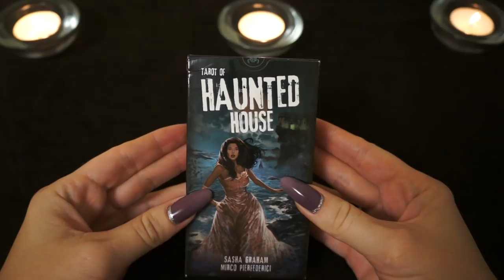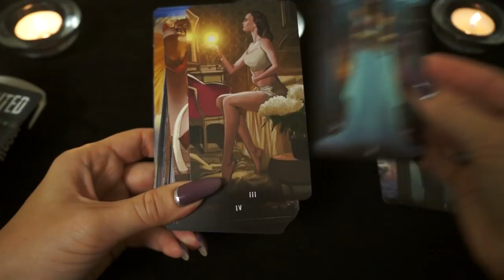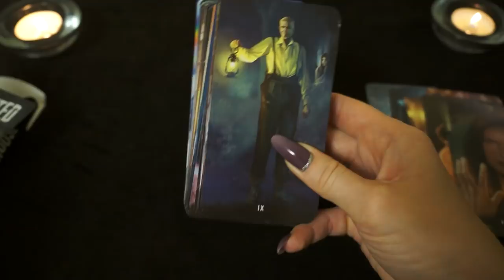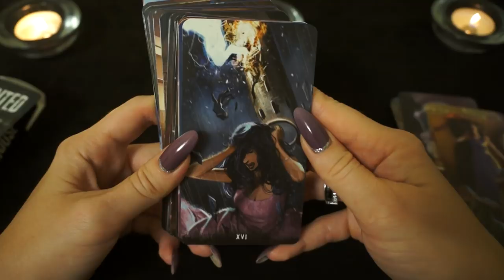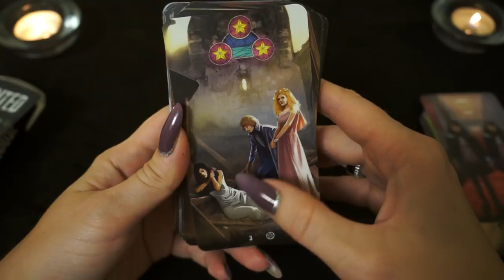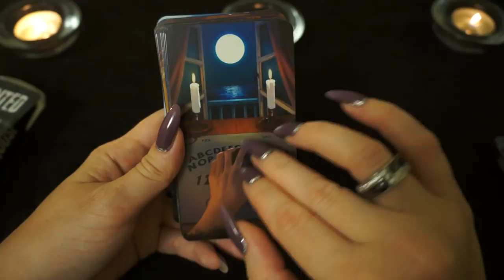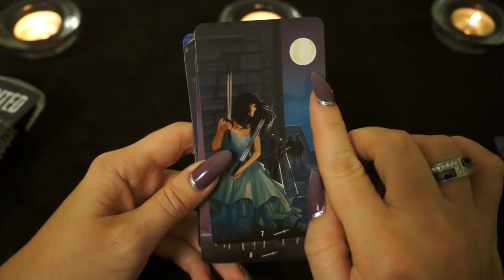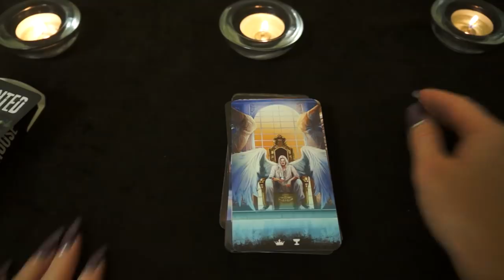Обзор колоды "Haunted house" ("Дом с привидениями")